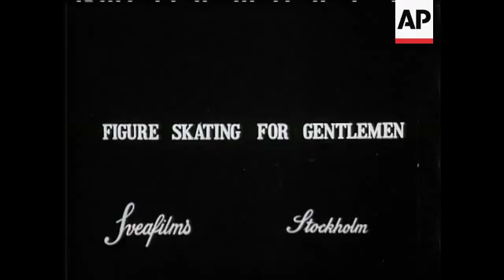FIGURE SKATING IN STOCKHOLM - NO SOUND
Figure Skating Contest.